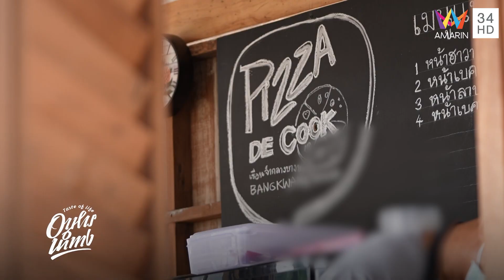คุยกับ "ปอ" อดีตผู้ต้องขัง ต่อยอดอาชีพสู่บาริสต้าที่ล้านเล่าหลังกำแพง | อาหารนำทาง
คุยกับ "ปอ" อดีตผู้ต้องขัง ฝึกอาชีพจากร้าน Cook&Coff ณ บางขวาง สู่วันที่ได้รับอิสรภาพ มาเป็นบาริสต้าที่ร้าน “ล้านเล่าหลังกำแพง” ที่ราชบุรี ยอมรับเคยกลับสู่วังวนเดิม แต่วันนี้พ้นโทษออกมามีวิชาติดตัว